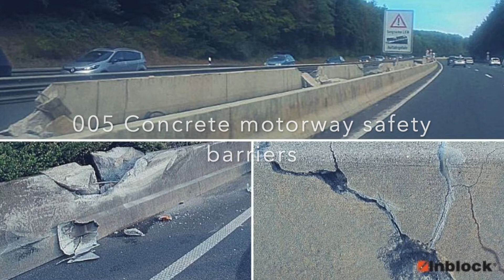005 Concrete motorway safety barriers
Marten Hiekmann and I dive into the use of concrete barriers on motorways, as well as the dynamics of damage to concrete barriers due to corrosion of internal reinforcement and concrete degradation due to carbonation. We also get into what the future holds for roadside concrete barrier repair.

 I hope this episode is food for thought about whether there’s a better way to repair damaged New Jersey than replacing huge chunks.

From this episode you will find out:
What happens to New Jersey made of concrete during an accident
What happens to the car hitting the concrete
Does the concrete barrier work the same way as a steel one?
What happens on the highway during renovation works
How fast the concrete protective barrier (New Jersey) can be repaired
What if the protective barrier is damaged
What are containment levels of road safety barrier in the EU